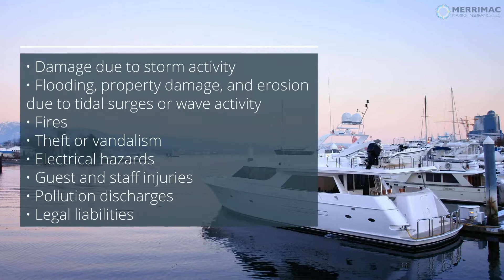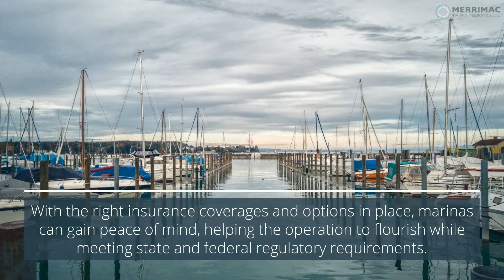Insurance Requirements for Marinas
What types of insurance are available, and what is required to protect the marina’s assets as well as the property of boat owners who use these facilities?

At Merrimac Marine, we are dedicated to providing insurance for the marine industry to protect your clients’ business and assets.

Merrimac Marine Insurance LLC
Home Office
1020 N Orlando Avenue

Panama City
14101 Panama City
Beach Parkway Suite 330